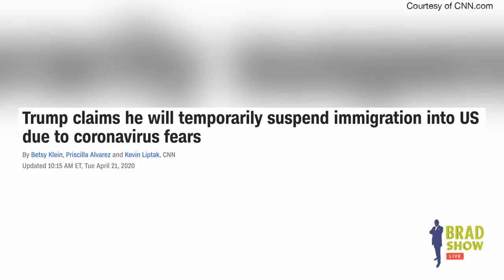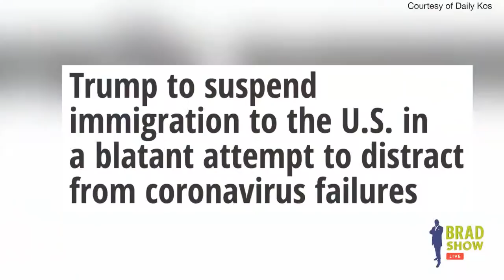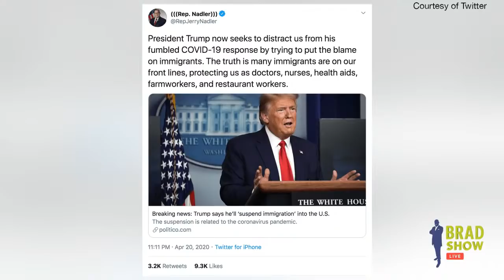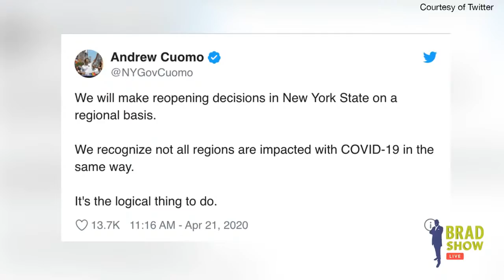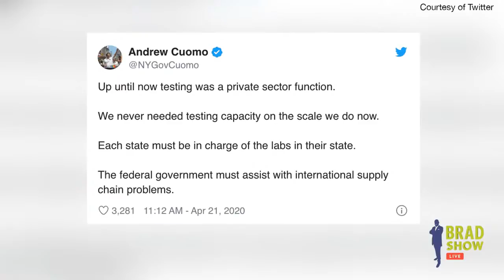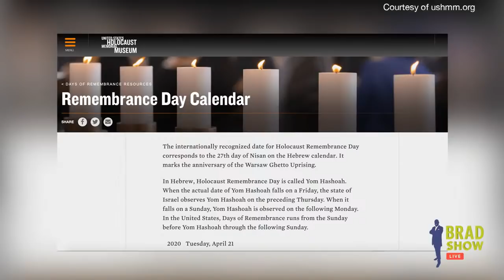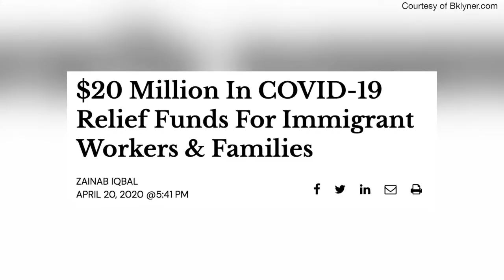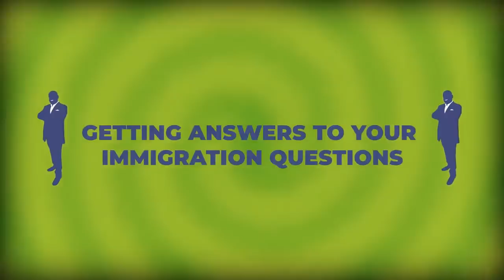Brad Show Live - Pandemic Pop-Up - April 21st, 2020 - Quarantine Edition